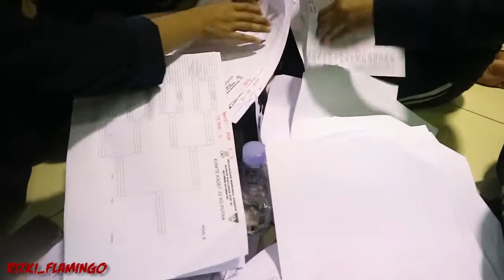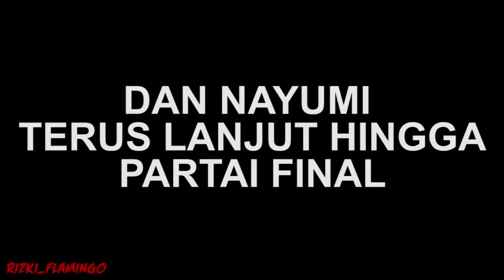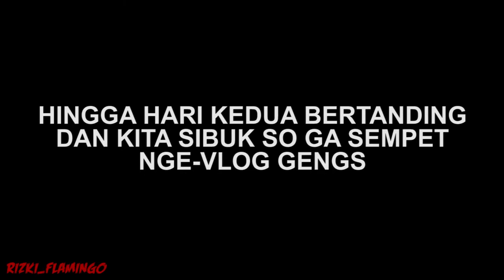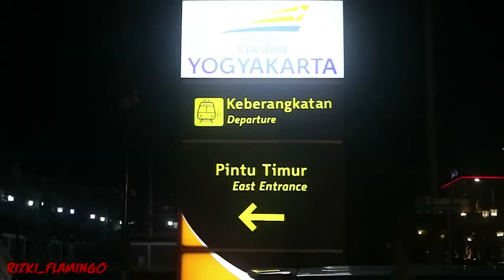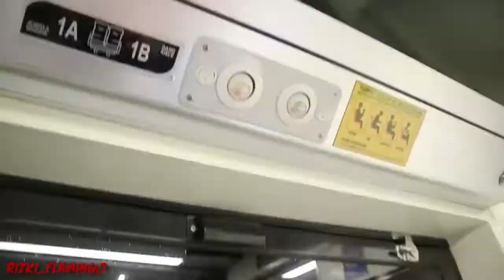Saatnya Membuktikan Kita adalah Pemenang -nya | Vlog Eps. 11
Aaaa sayang banget, karena kekurangan orang jadi ga bisa ambil shoot banyak saat kejuaraan berlangsung. But, happy enjoyed it!